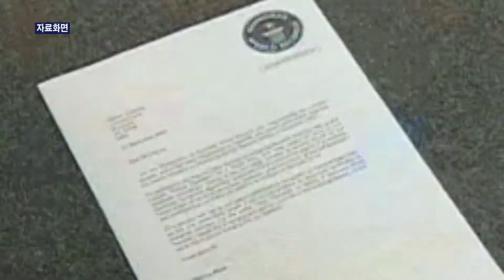6월13일 픙남 철수 작전 수송선 메러디스 빅토리호를 아시나요